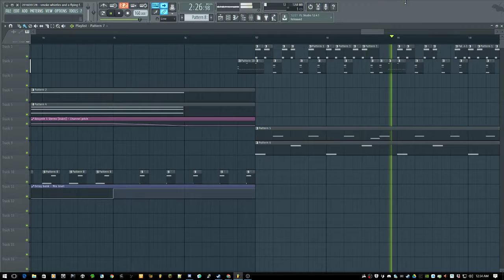Sector*Trasher - Requiem for 2016 (demo)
An unfinished demo.